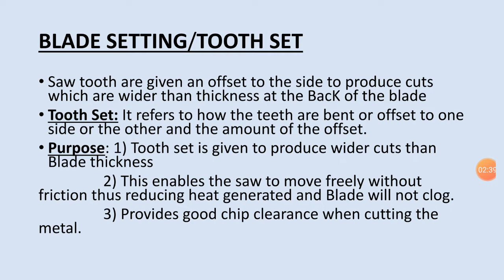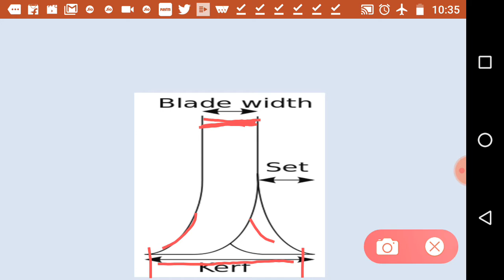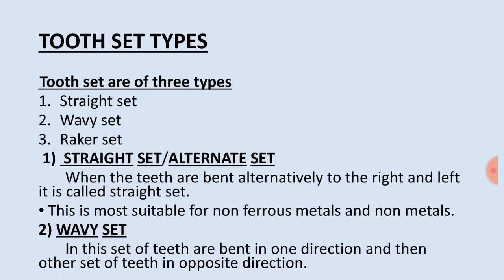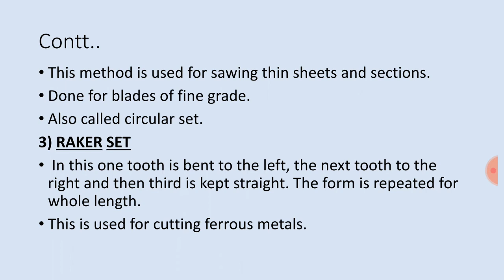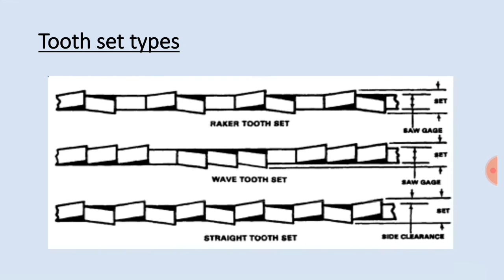ME306, Metal Cutting Saws: Blade Setting, Neha Sharma, Lecturer, GPC Alwar